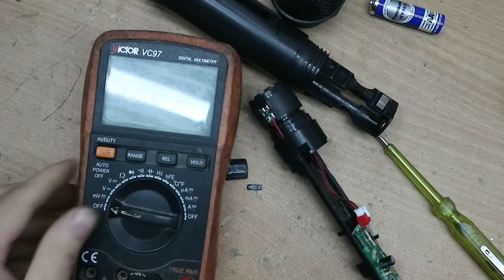Sửa cái này được tận 20K! Mic loa kéo hay bị như này.